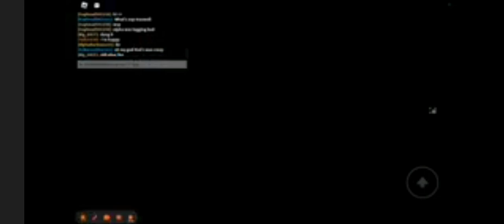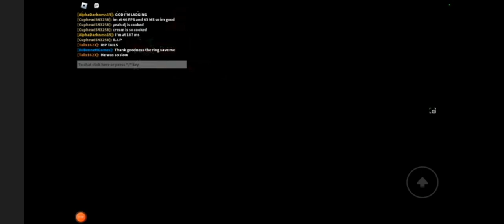reacting to another @DJtheGamer5678 video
[feat: @DuhSoulGuy ,@Maxwell_Gamur654 , @DJtheGamer5678 of course, and @AlphaTheGodofDarkness /me]